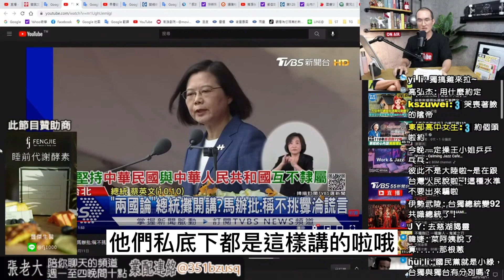國慶演說！蔡英文你不配講中華民國